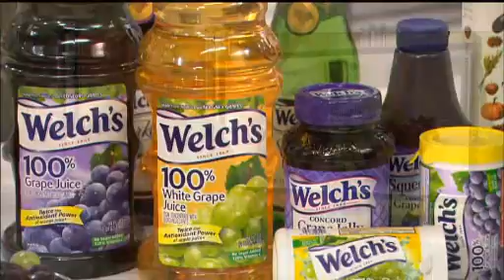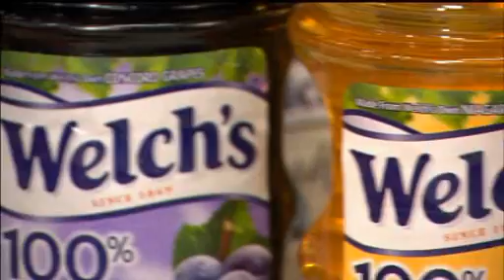Why Eat Grapes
Grapes contain 3-4 calories each and are loaded with heart disease fighting antioxidants. Research has also shown that dark-skinned grapes are good for cognitive function